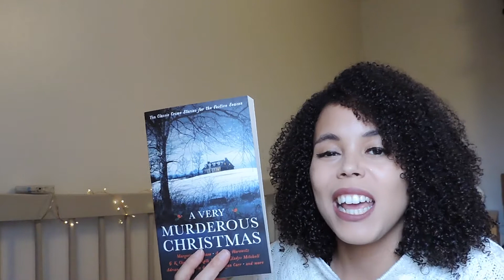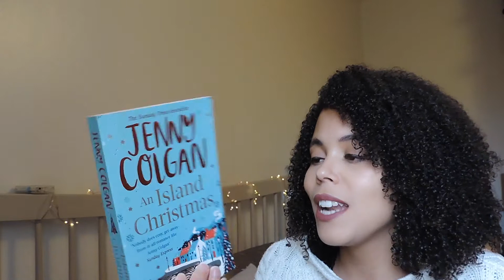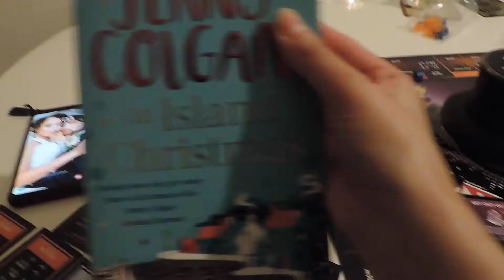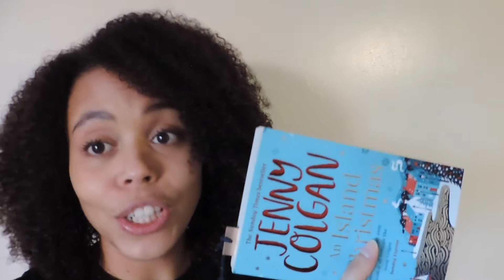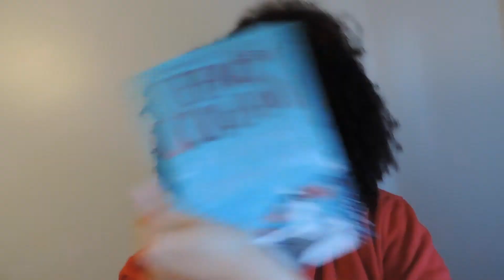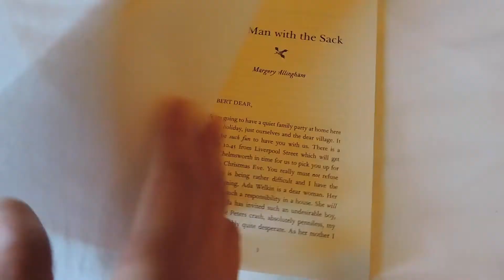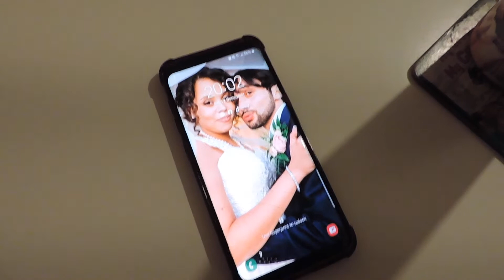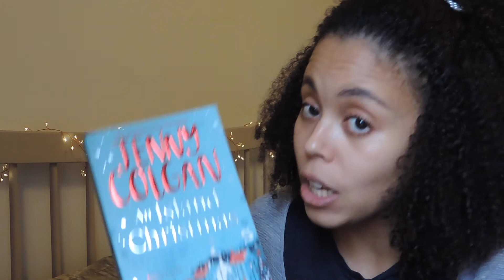24 Hour Cosy Christmas Readathon | 2020 | Sunshine Lorena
Hi Friends! 😊⭐🎄🎁🎅

I took part in a very Christmasy and cosy 24 hour readathon, hosted by the lovely Ciara Foster. Her channel is

music 🎶
Christmas Hiphop